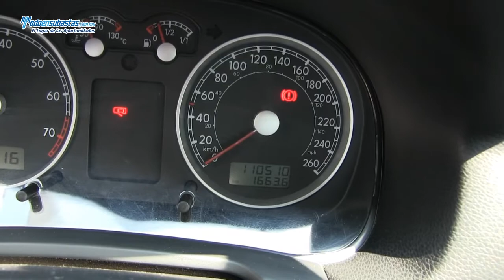Volkswagen / Jetta / 2012